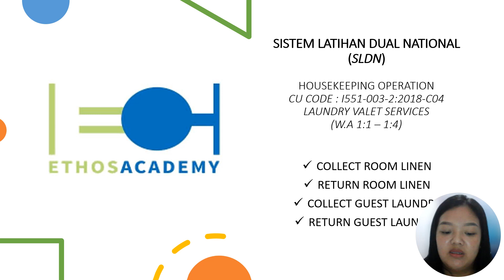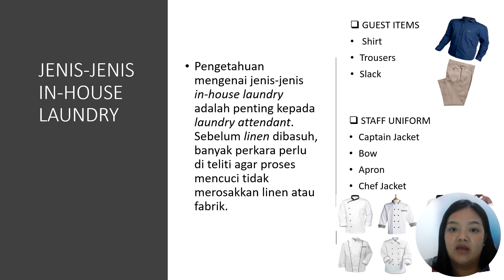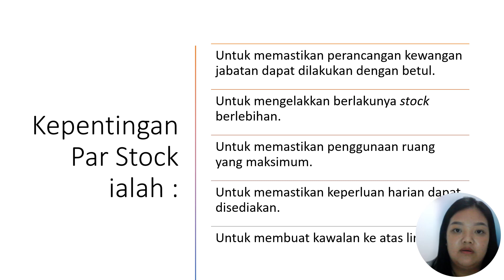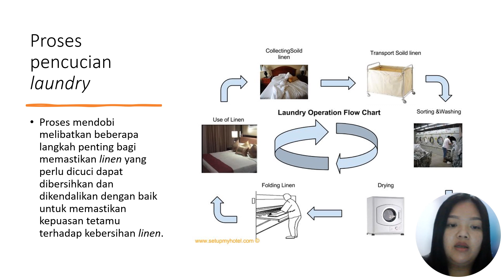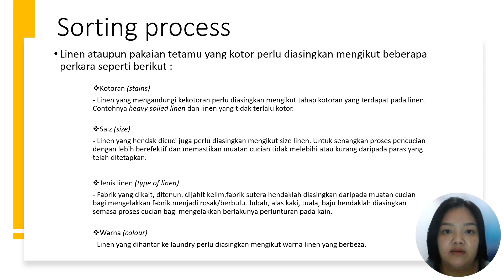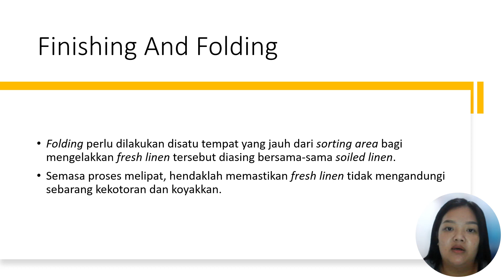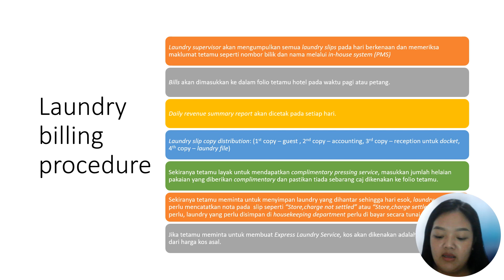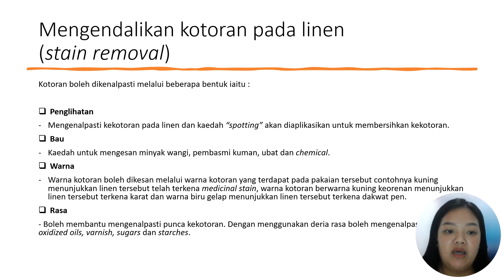I551-003-2:2018 HOUSEKEEPING OPERATION. COCU 04 LAUNDRY VALET/ LINEN SERVICES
Work Activities No:
1. Collect guest laundry
2. Return guest laundry
3. Collect room linen
4. Return room linen